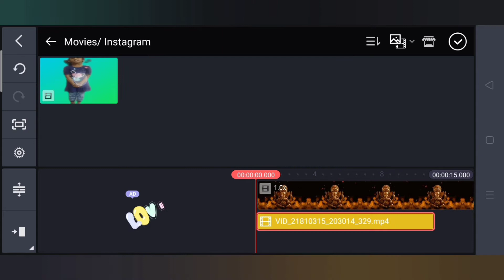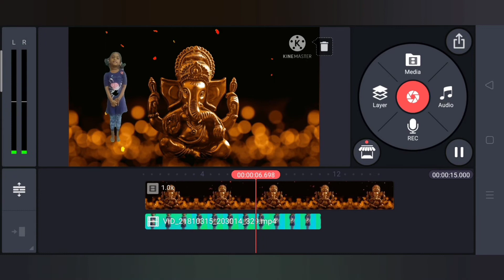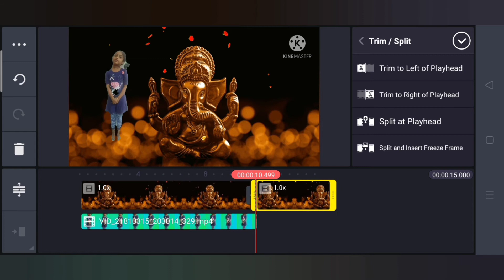How to change Video Background in mobile? Tamil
To Change/ Remove Video background using Kinemaster -

1. First of Record your Video on a Green Screen. I made use of Instagram green screen filter for that purpose. Here is how to do it

2. Open Kinemaster app. In Media section, load background video that you want on your Video.

3. Now Click on Layer and then load yhe target Video which you want to Remove background.

4. Choose the Video and Click Chroma key and then enable it.

5. Use the slider to match the Color with background green.